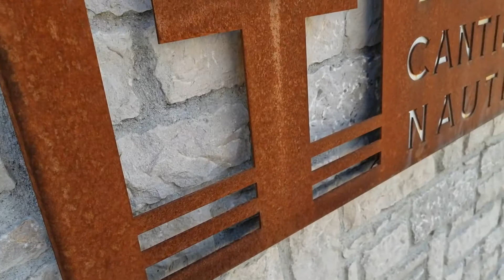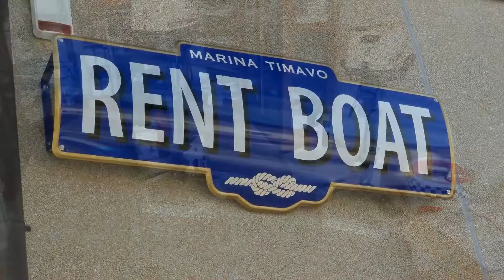Mare Morje Sailing - Marina Timavo presentato da Maurizio Lenarduzzi.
Marina Timavo presentato da Maurizio Lenarduzzi.
Maurizio Lenarduzzi bo predstavil Marina Timavo.

Video Credits | MarinaTimavo
Video Direction | Linda Simeone